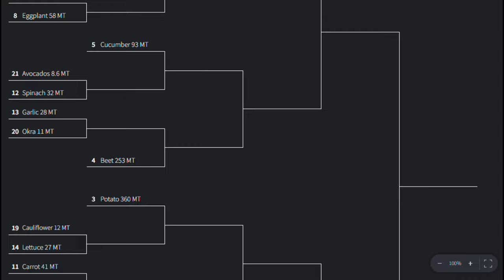Best Vegetable Tournament Round 1!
Which veggie is the best? In this tournament we are going to find that out, starting with Round 1!
Also Yes I know I have a picture of a beet instead of  Radish in the video accidently

Wanna help out financially? Consider donating!

00:00- Intro
01:30- Pea vs Squash
06:33- Yam vs Leak
12:10- Artichoke vs Eggplant
17:13- Avocado vs Spinach
20:22- Garlic vs Okra
24:24- Cauliflower vs Lettuce
27:33- Carrot vs Asparagus
30:20- Brussel Sprout vs Sweet Potato
33:20- Cabbage vs Celery
35:10- Radish vs Turnip
37:43- Green Bean vs Broccoli
40:45- Outro